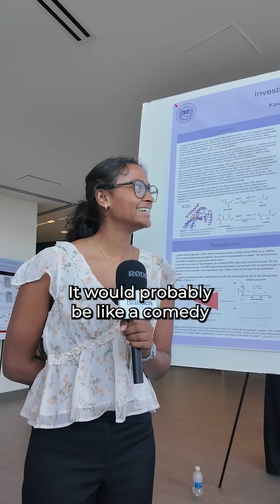Brandeis SciFest 2025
SciFest XIV took over the Shapiro Campus Center as Brandeis students showcased a summer of hands-on research! We asked: If your research were a movie, what genre or title would it be?

From action-packed science to rom-coms, their answers did not disappoint.